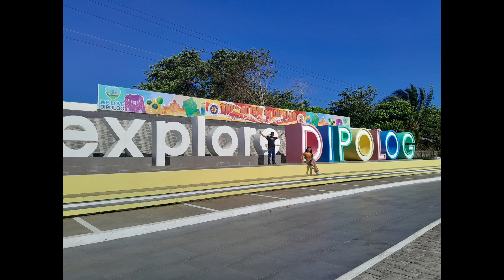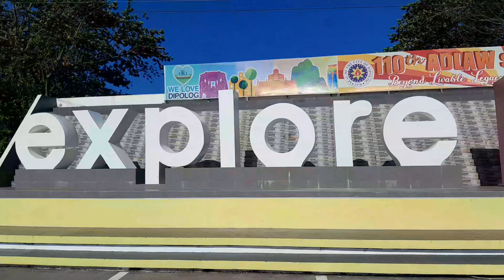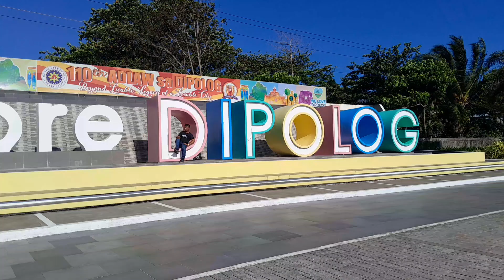tara gala tayo.ven ELECTRICIAN Tv